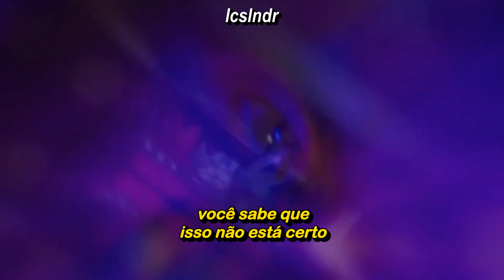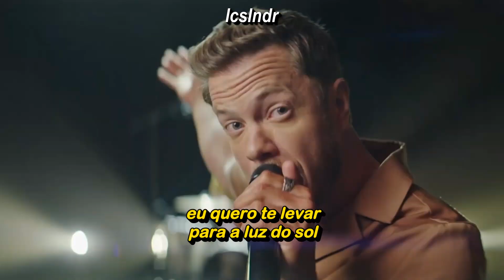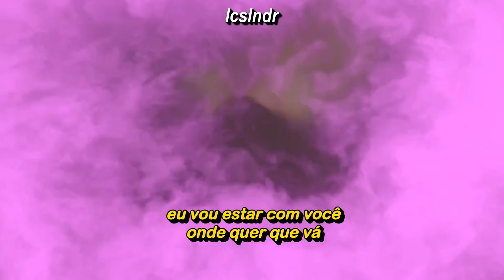Imagine Dragons - Follow You (Clipe Legendado)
Letra:

I'm always on your team, I got your back, alright
Taking those, taking those losses if he treats you right
I wanna put you into the spotlight

Call you up, you've been crying, crying all night

I'll follow you way down to your deepеst low
I'll always be around wherevеr life takes you

La-da-da-da-da-da, la-da-da-da-da-da
La-da-da-da-da-da, you know I'll follow you
La-da-da-da-da-da, wherever life takes you

But instead I'll be right here comin' through
(Right here coming through)

I will follow you way down wherever you may go (I'll follow you)
I'll always be around wherever life takes you (I'll follow you)